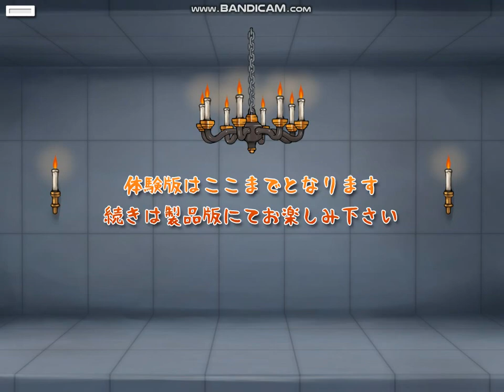Point-and-Click Puzzle Fort gameplay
Point-&-click game